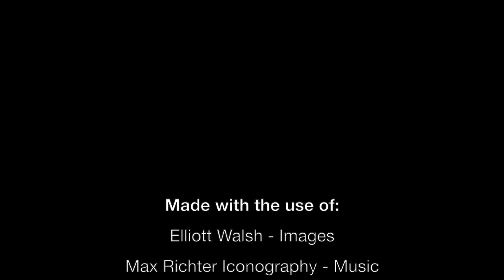Djibril Diop Mambéty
In honour of Djibril Diop Mambéty (January 1945 – July 23, 1998)

Senegalese film director, actor, orator, composer, teacher and poet.

Some called him a magician. He was magic.

He called himself a griot. "The word griot... is the word for what I do and the role that the filmmaker has in society...the griot is a messenger of one's time, a visionary and the creator of the future."